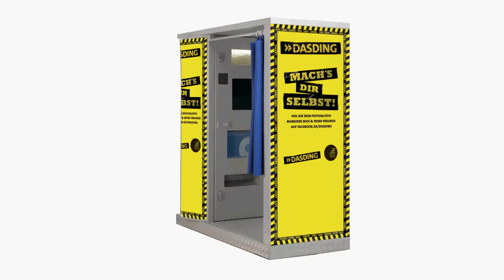22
Hitechphoto Classic 07